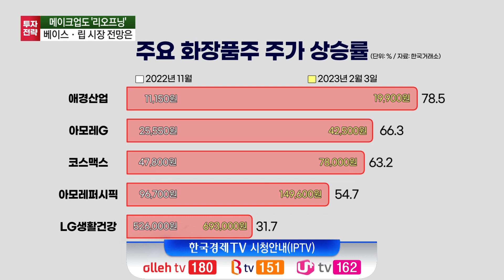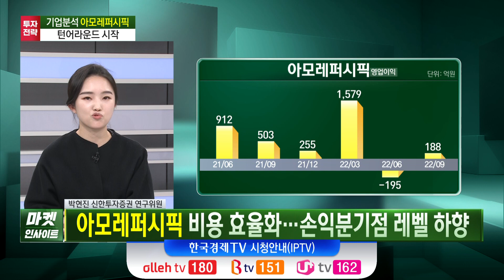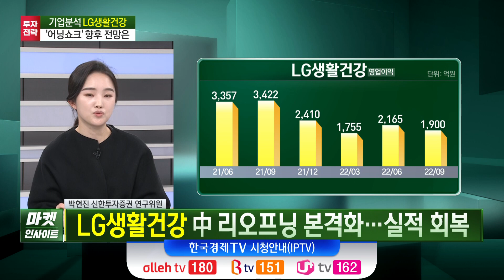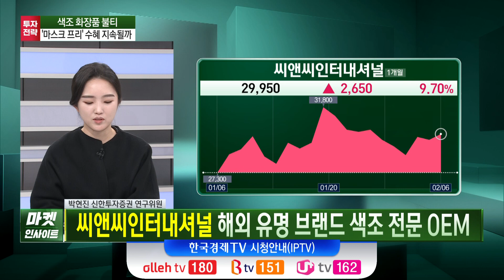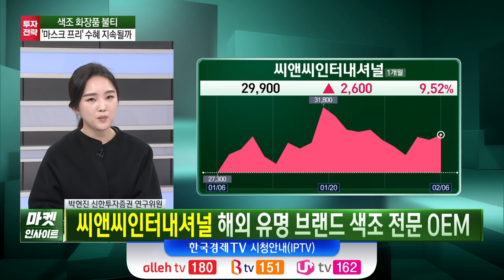메이크업도 '리오프닝'…화색 도는 화장품株 (박현진) / 증시 인사이트 / 한국경제TV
○박현진 (신한투자증권 수석연구원)
○오형규 앵커